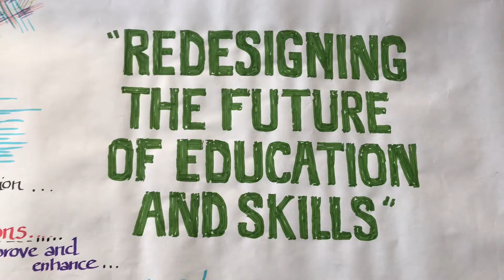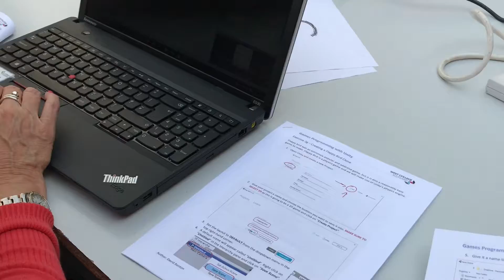College Expo18 – Highlights Day One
View key highlights from day 1 of College Expo18